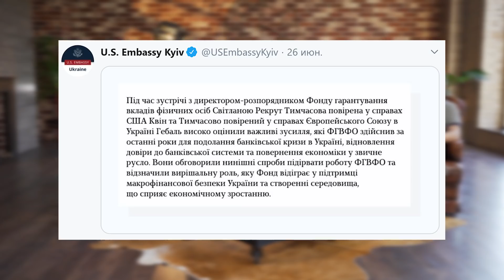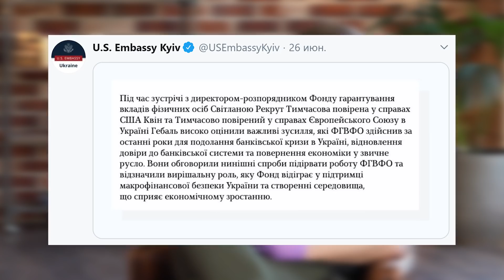Коломойський vs Фонд гарантування: що буде з нашими грошима? Гість — Фоззі з ТНМК. Сокира Шоу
Весь сьогоднішній випуск ми присвятили нешанованим суддям, які з подачі олігарха Коломойського можуть скасувати Фонд гарантування вкладів фізичних осіб. Повністю і дотла.

Але ми знаємо, що з цим робити — у випуску всі відповіді. Там навіть відповідь на запитання, що нам робити з гнилою суддівською системою, але, схоже, це станеться вже після нашої смерті. Тому що прості рішення лише в голові президента.